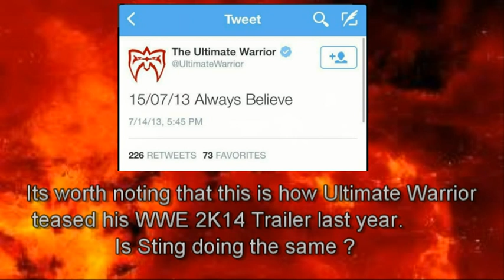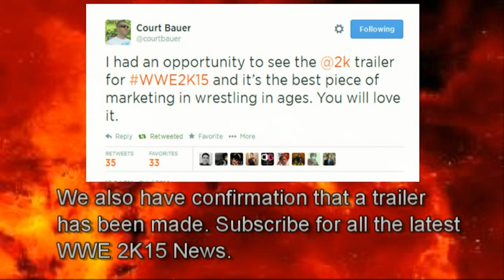WWE 2K15 STING Trailer Coming? Sycho Sid, Honky Tonk Man Confirmed ?